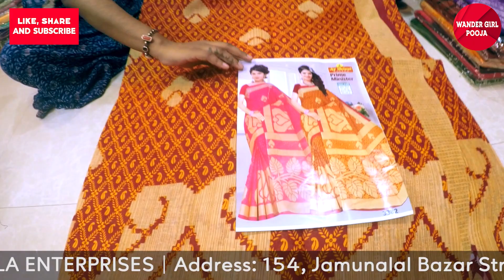Cheapest Sarees | Burrabazar | Kolkata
Shop Name: BIMALA ENTERPRISES

Address: 154, Jamunalal Bazar Street, "Kesoram Katra" Kolkata - 700007

Nearest Land Mark: Burrabazar Police Station

Nearest Metro Station: M.G Road